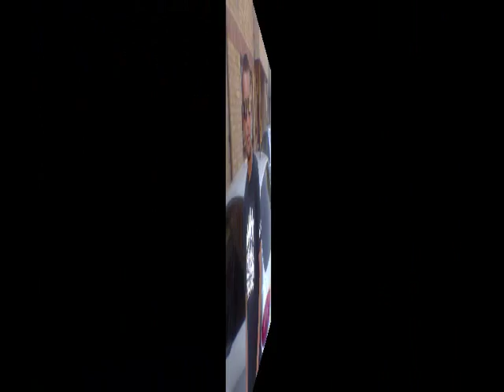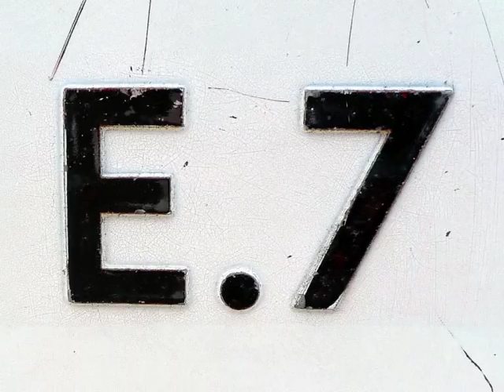MOBBED OUT - EASTSIDE GORILLA CLIQUE EGC/ECG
M.O.B's BOOMA [Yung Jacka], TUGZY [Yung Mitch] & D.I.G.I [Castallano]
E.7 CRIP GANG